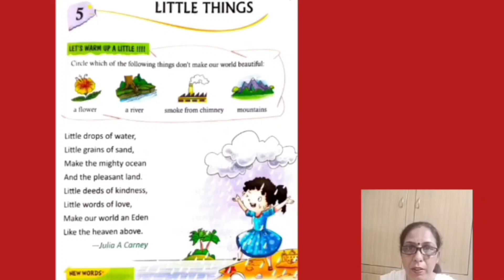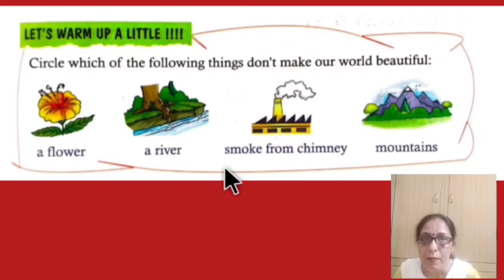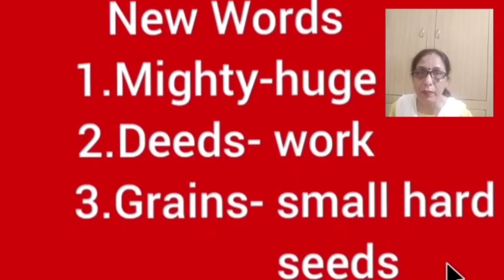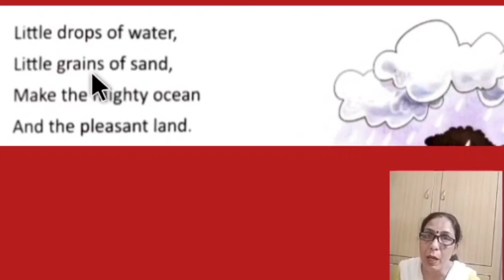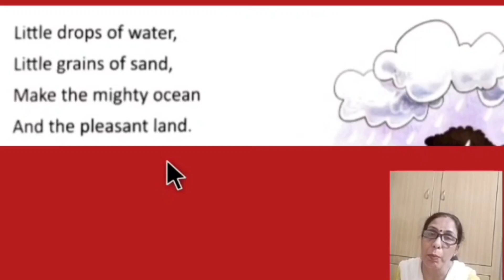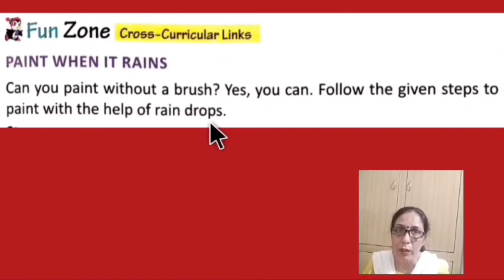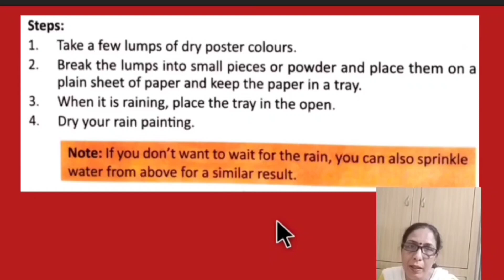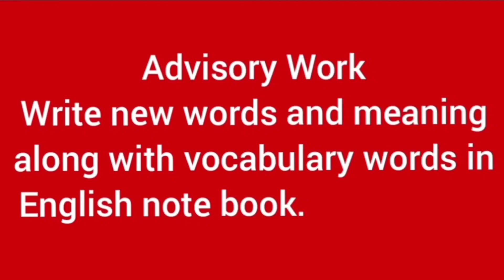Class -2 English Reader Lesson-5 Little Things ( 25.06.21)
( part1) Reading, Explanation, Activity and Vocabulary .